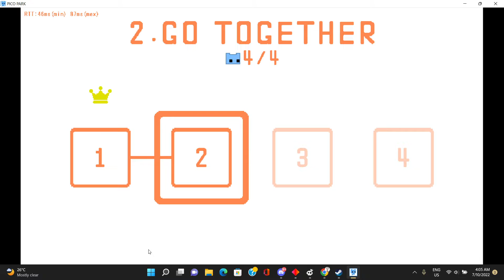Pico Park (2-2)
just me having fun with my frens